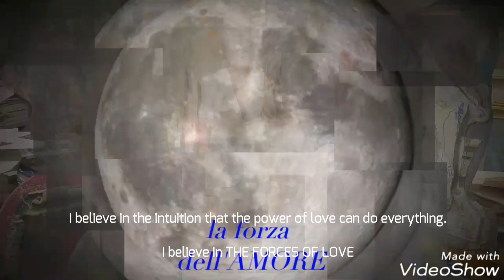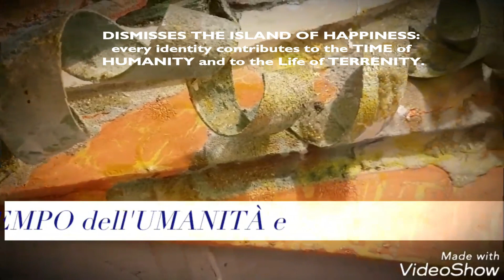VIDEOART NEVIA RASA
Video Art realizzata in occasione del PREMIO“ IT IS HUMANITY” IMAGES OF THE WORLD a cura di @QueenArtStudio gallery